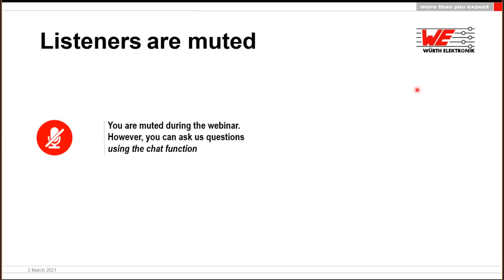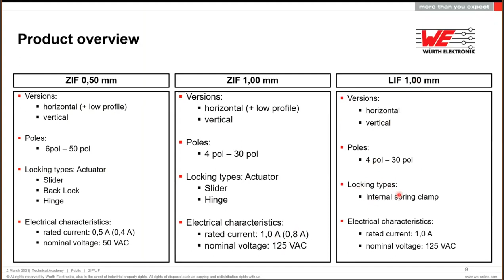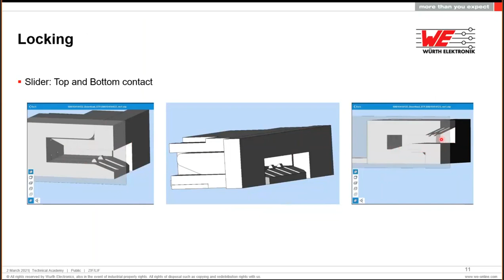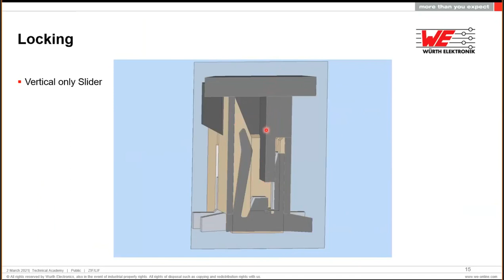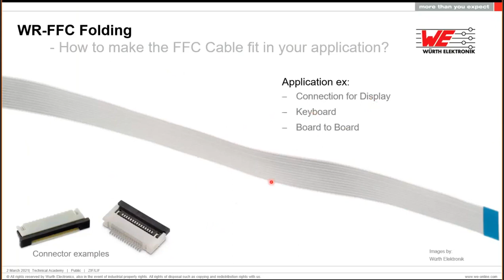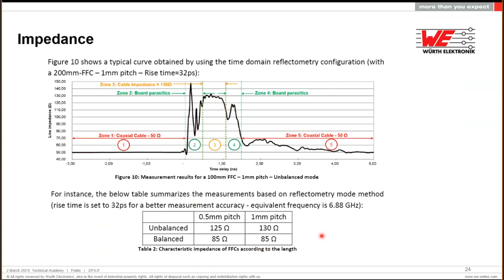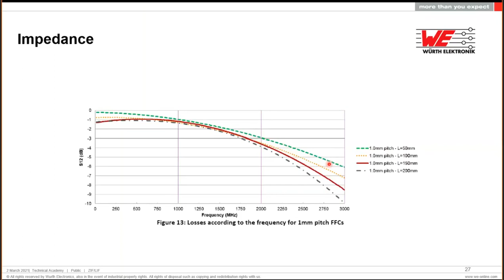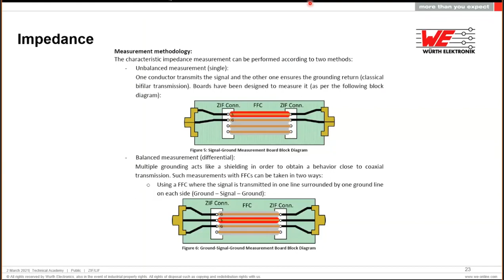Würth Elektronik Webinar: ZIF/LIF Mechanische en elektrische karakteristieken (Dutch spoken)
ls eerste kijken we naar de mechanische karakteristieken van de LIF en ZIF connectoren en hun voordelen. Dan gaan we dieper in op de elektrische eigenschappen. En vooral de impedantie eigenschappen van de connectoren en kabels. Na dit webinar is het duidelijker hoe je een ZIF/LIF connector en de FFC kabels in elkaar steekt. En ook hoe je een RF signaal over een FFC kabel kunt transporteren.